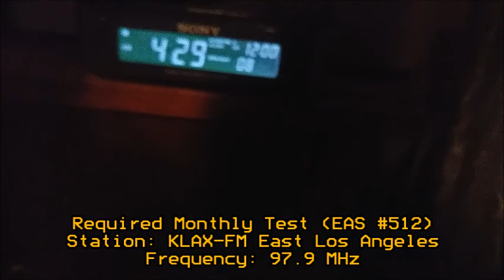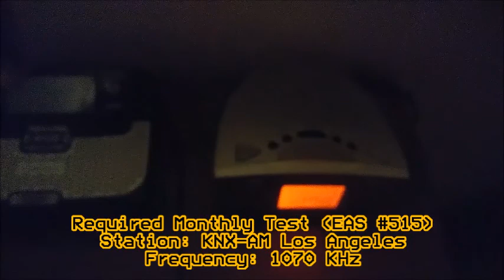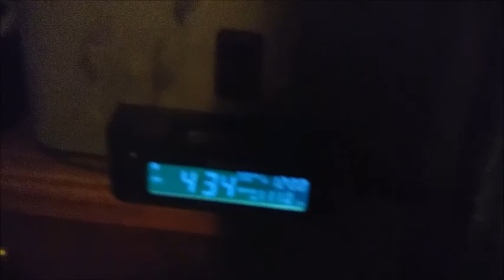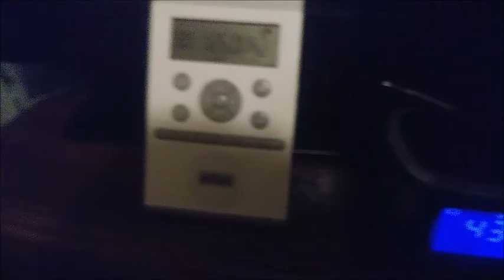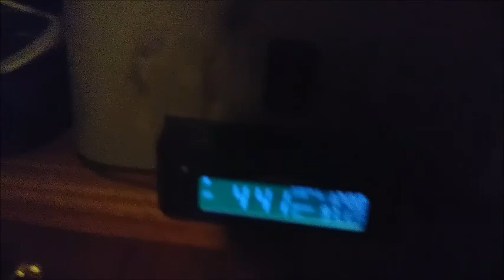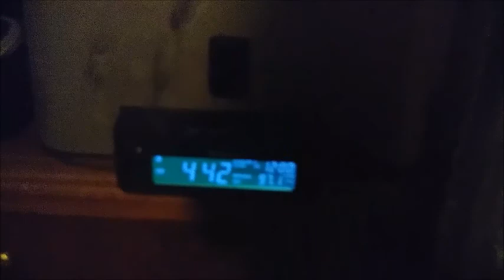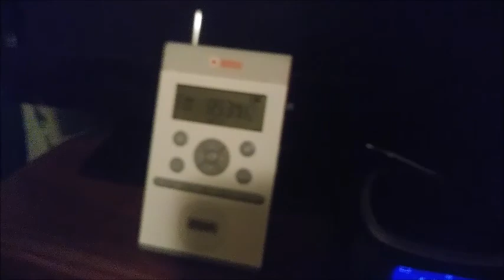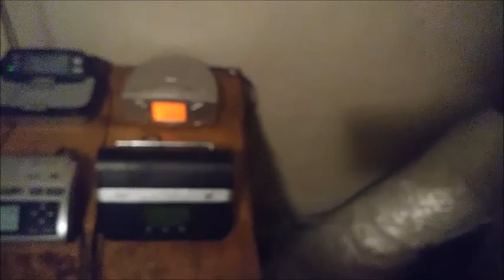Los Angeles Required Monthly Tests (EAS #510-523) 10/30/18